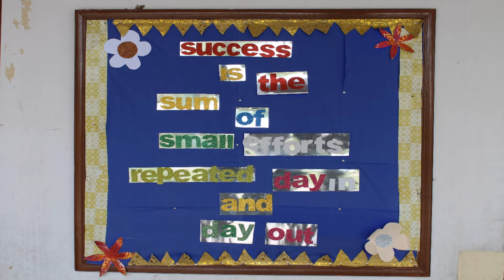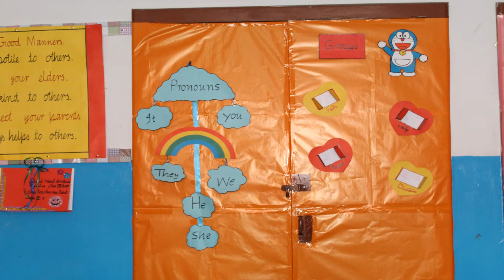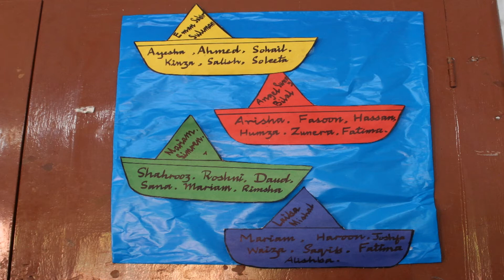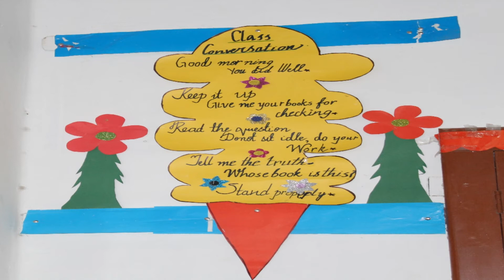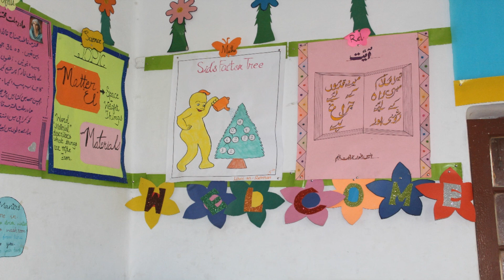Class Decoration in Urdu/Hindi || New Ideas || Video 2